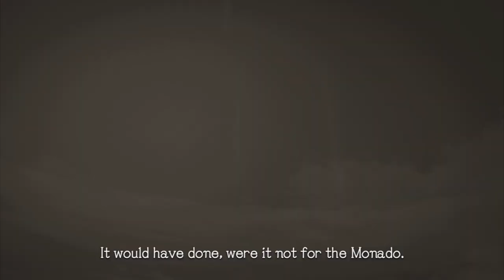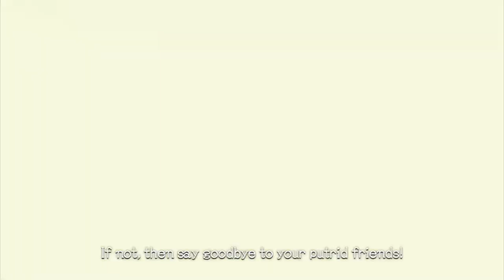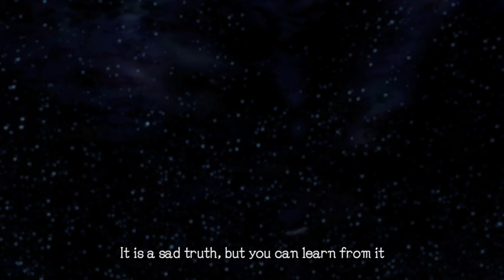Xenoblade Chronicles: Definitive Edition stream 14